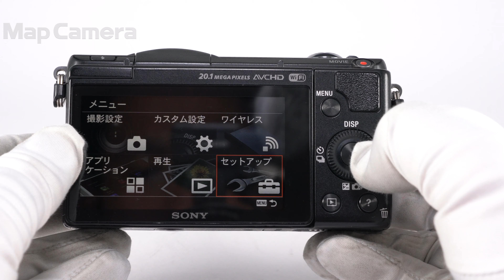SONY (ソニー) α5000 ボディ 並品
SONY (ソニー) α5000 ボディ

【外観】液晶モニター下部ビス周辺にわずかにヒビがあります。使用には支障ありません。